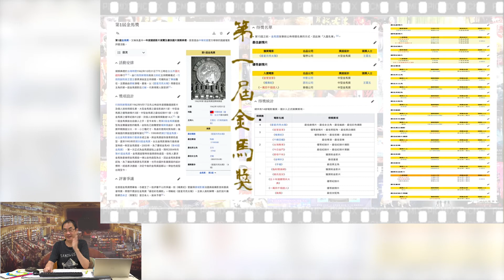22.10.07 電影誘讀 ep380 (5/5)：華人電影獎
《電影誘讀》主持：紀陶｜ 協力：阿標、小豐

電影誘讀 ep380